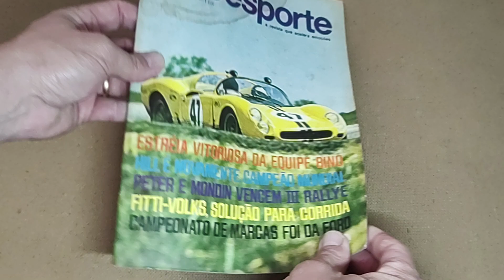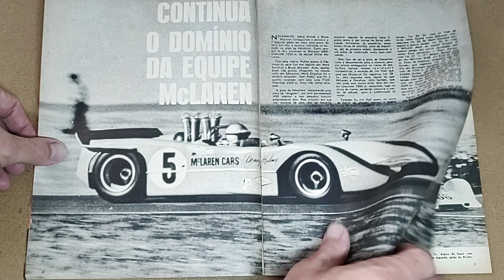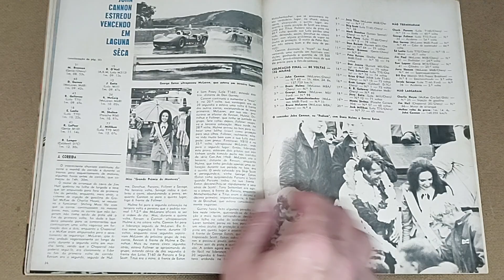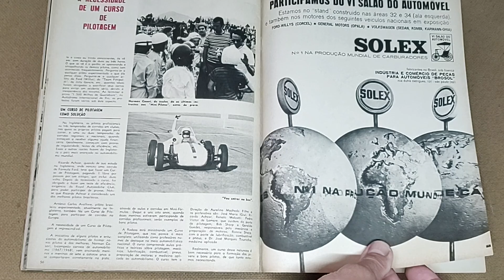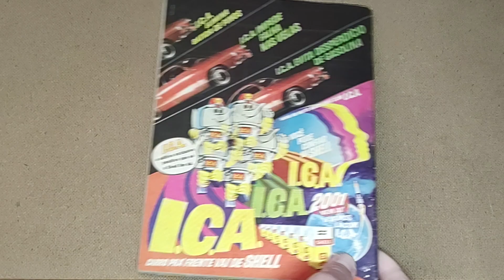Revista AUTO ESPORTE (Edição 050 - Dezembro/1968)